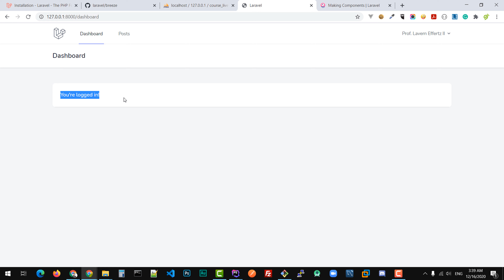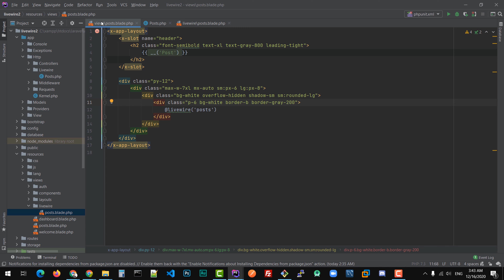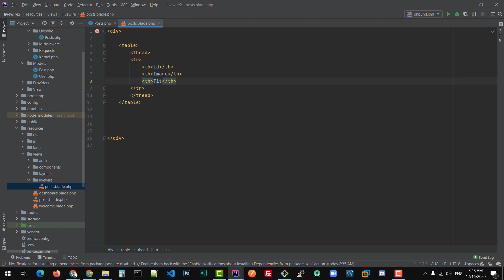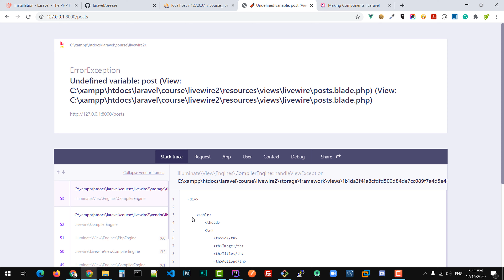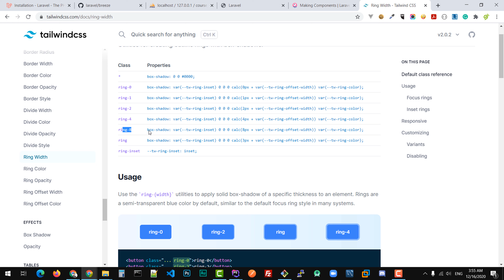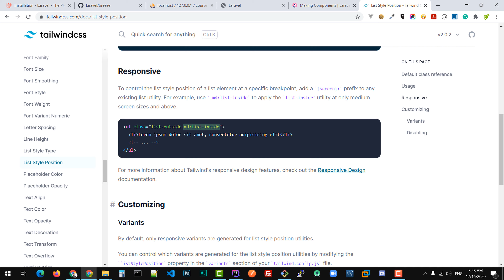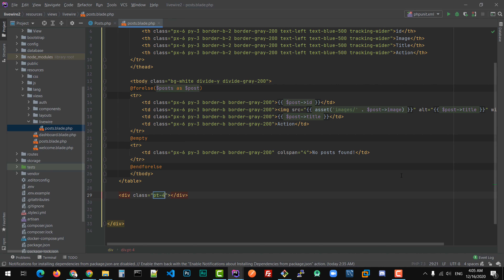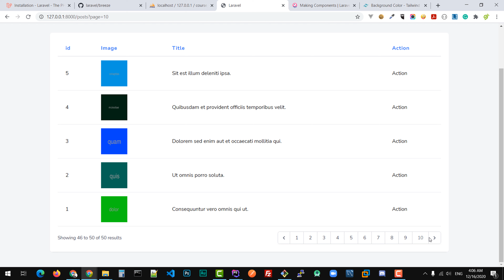03- تعلم Livewire 2 - عرض المقالات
عرض المقالات

تعلم Livewire 2

سيتم في هذا الكورس تعليم بناء تطبيق بسيط باستخدام livewire 2 مع توضيح الفروقات بالنسبة للنسخة الأولى، واستخدام مكتبة جافاسكريبت خارجية مع الـ Livewire

المراجع:
Laravel: